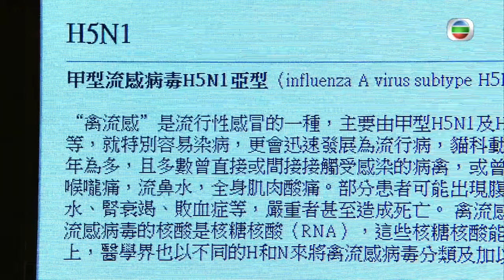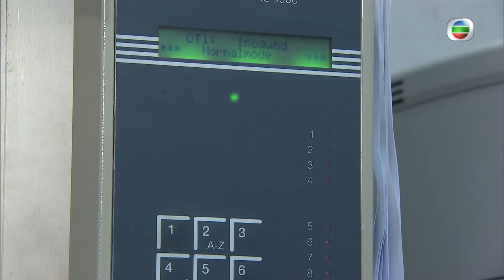[Eng Sub] TVB Drama | The Hippocratic Crush IIOn Call 36 小時II 02/30 |Lawrence Ng| 2013#chinesedrama